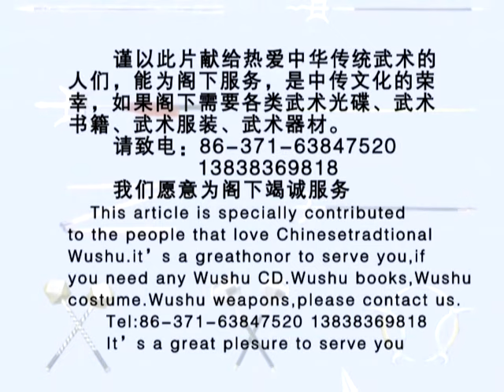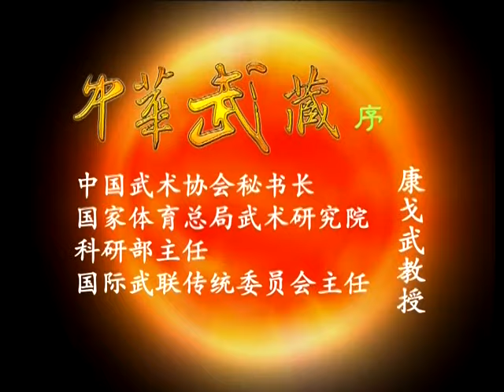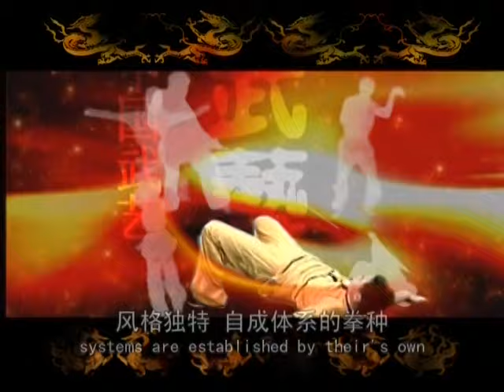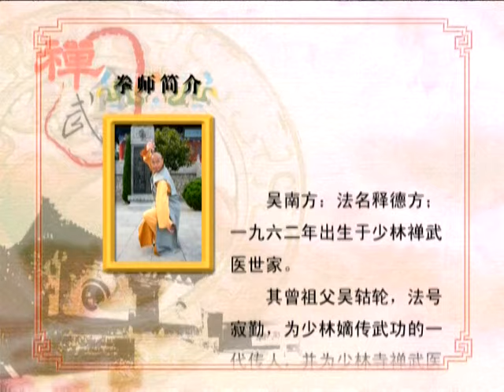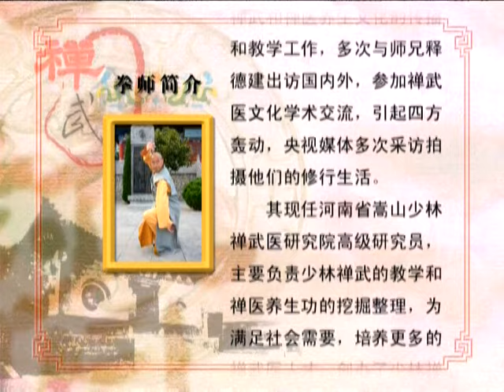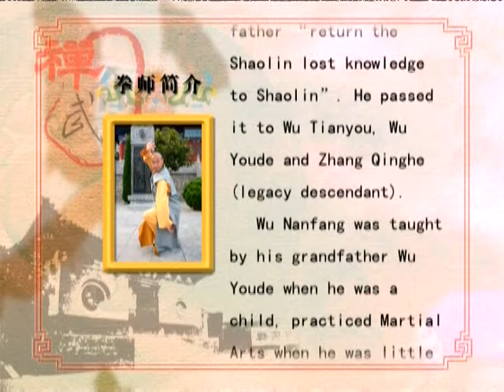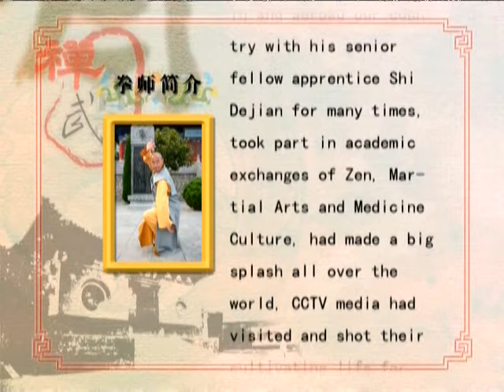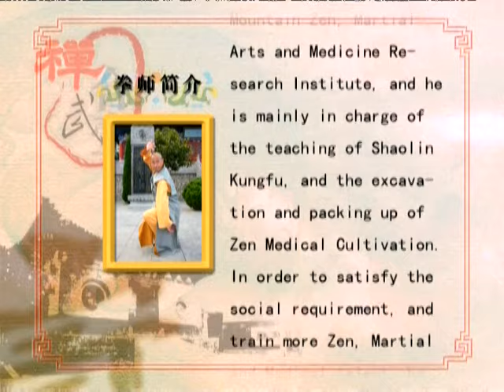Interview with Shaolin master Wu Nanfang (Part 1)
Master Wu Nanfang sharing hes understanding on Shaolin quan

Master Wu Nanfang is the great, great grandson of Master Wu Gulun. He was born and brought up in Bai Yu Gou, the village of his ancestors.

From an early age he studied Wugulun Kung fu -- firstly with his great grandfather, the second Grandmaster, Wu Shanlin, and, after he died, with his granduncles, Wu You De and Qiao Hei Bao and lastly Zhang Qing He. Master Wu Nanfang has thus inherited the original Shaolin culture and traditions – Gu-Lun Sect that include Buddism, the original Shaolin Wugulun Kung fu, Medicine, and the secrets of XinYiBa -- which have been passed down through the generations of the Wu family lineage.

Sadly Master Wu Nanfang’s father died when the Master was a young child so, as the only son of the family, he took on the role of caring for his mother and sisters and later his own family. Never for a minute, however, did he forget his heritage and he continued to practise Wugulun Kung fu at every available opportunity. He tells the touching story of how he would visit Master Zhang Qing He, who was a doctor, to study kung fu with him. He would practise quietly by himself while the Master was attending to patients and then, in short intervals between patients, he would quickly have a lesson. With the Master he discussed the lack of time available to him to practise and learned a valuable lesson: Zhang Qing He told him that everything he did, every minute of each day, was an opportunity to practise – even riding his bicycle back home!

Master Wu Nanfang travelled in Henan teaching his Wugulun Kung fu to many students but in about 1988 he needed to return to his home to take care of his family. Many of his students followed him there and he continued to work and teach in the area.

In 1990 Master Zhang Qing He requested him to come to the Shaolin Temple and introduce Dejian to him. Dejian, Wu Nanfang’s elder brother (Because they are fellow students of the same master they refer to each other as ’brother.). This was an important event for two reasons: Master Wu Nanfang became a Buddhist disciple of the then Shaolin Abbot, Master Suxi, who gave him his Buddhist name of Shi Defang, and he met Dejian for the first time, thus beginning a friendship that exists to this day.

As time went on, Master Wu Nanfang and Master Shi Dejian became increasingly frustrated with the noise and chaos of the Temple and its focus on tourism, financial gain and the promotion of the ‘wushu’ style of Kung fu with its obvious money-making potential. They could no longer find a quiet space to practise or teach.

In 2003 they both left. Master Dejian went to San Huang Zhai, then just a tiny temple inhabited by two nuns and, with the nuns’ happy agreement, embarked on an ambitious project to build a large monastery and healing centre there to further the traditions of ChanWuYi, with an emphasis on herbal medicines and healing. Master Wu Nanfang had already opened his school to teach ChanWuYi and Wugulun Kung fu and to continue to pass on his family’s heritage.

Master Wu Nanfang is dedicated to the teaching, preservation and promotion of the ancient Shaolin traditions of ChanWuYi and Wugulun Kung fu.

In the past few years, due in part to greater internet coverage, in part to word of mouth, and possibly in part to the BBC documentary ‘Extreme Pilgrim’, more and more people, both western and Chinese, are finding their way to Song Mountain to experience for themselves the origins of the Shaolin Kung fu tradition.